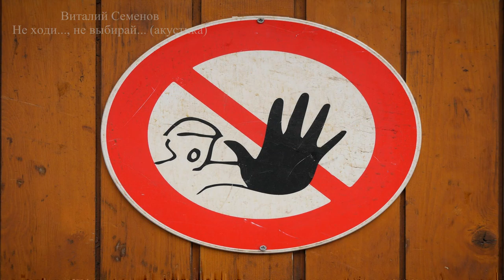Выборы 2018 - НЕ ХОДИ, НЕ ВЫБИРАЙ - Самая лучшая песня о выборах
Выборы президента 2018 года - Не ходи, не выбирай - песня под гитару про президентские выборы 2018 года.

Ребята, если вы проследите за моим творчеством, то увидите, что в основном я пишу лирические композиции..., но, вот эти новости о большом количестве принуждения и угроз в адрес студентов, рабочих и.т.д. прийти на выборы президента 2018 года, а в противном случае они будут горько жалеть, не оставили мне выбора, как взять и написать подобную песню. Ну, уже до тошноты, все эти случаи. Эти эгоисты, которые пользуясь своим служебным положением давят на обычных людей, просто решают свои меркантильные, сиюминутные вопросы..., им на всех плевать..., но при этом они заставляют делать действия от которых зависит долгосрочная бесперспективность жизни этих студентов, рабочих, простых людей.
Ну нельзя так!!!
Автор выразил в песне сугубо свое мнение, которое может не совпадать с другими мнениями.

***Текст песни***

Я взываю к мудрости твоей,
Мой сосед по лестничной площадке.
Посмотри в глаза своих детей,
Разве не должна быть жизнь их сладкой?

Припев:

Не ходи!!! Не выбирай!!!
Даже, если скажут: "Рай,
На пригорке, в двух шагах, за поворотом..."
Ты же знаешь, что потом,
Будет тот же "суп с котом",
И еще шесть лет хождений по болотам.
А чтоб это прекратить,
Нужно взять и отменить,
Бесконечное вранье, жулье и хамство...
Ты достоин лучше жить,
Но твой выбор должен быть -
Не ходить туда..., не надо пресмыкаться.

2 куплет:

Я взываю к совести твоей,
Давний мой коллега по работе.
Помни у родительских дверей,
Тех, кто превратил их жизнь в заботы.

3 куплет:

Я взываю к чистоте сердец,
Каждого знакомого и друга.
Может мы поймем все наконец,
Что бесконечно топчемся по кругу...

*Любой взнос для автора (на струны и чай) с благодарностью приветствуется:
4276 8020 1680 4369 (карта сбербанка)*

►►► Поддержать автора: ►►►

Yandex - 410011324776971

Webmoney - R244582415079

Card number (Sberbank) - 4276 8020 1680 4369

Card Account (for organizations and transfers from abroad)

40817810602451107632